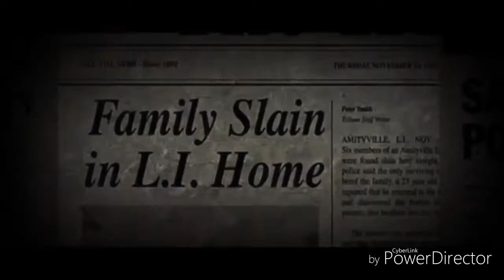Halloween Nobody's Home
HALLOWEEN Horror Fire